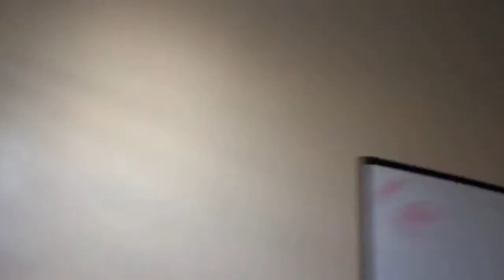This was so much fun!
This is there trip👍🏾